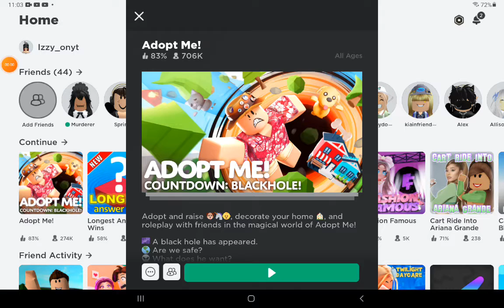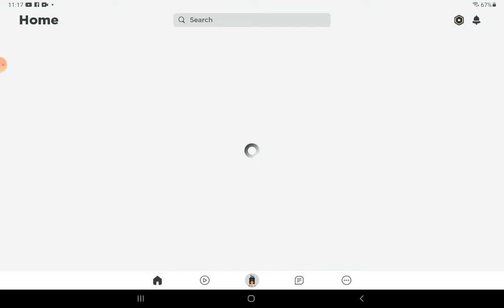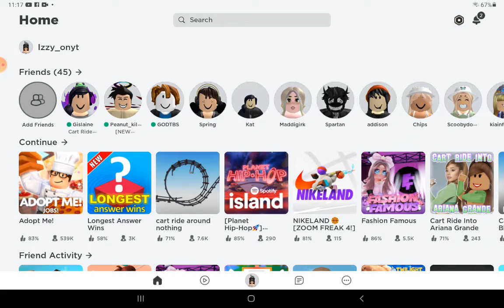checking out the new sick adopt me update it is so cool